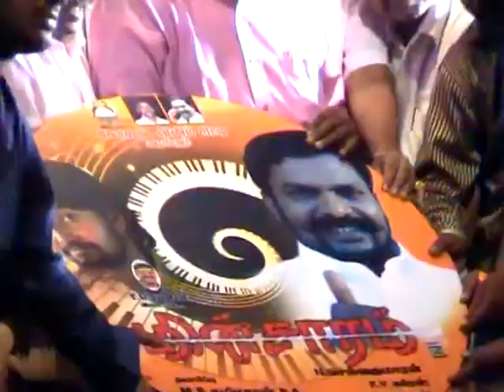"Minsaram" Audio_Release 1-1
"Minsaram" Movie Directed by: N.Selvakumaran, Starred: Thol Thirumavalavan, Madhu chandha, Balasigh. Music T.Devan Produced by: Tamil Arasan